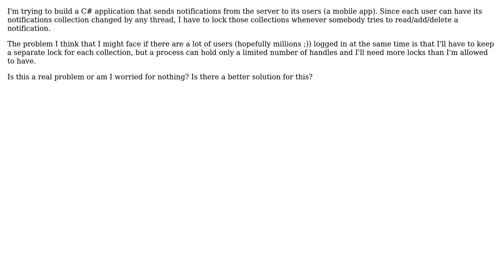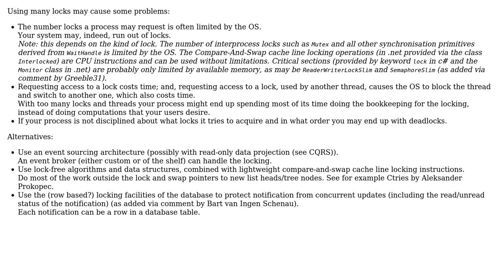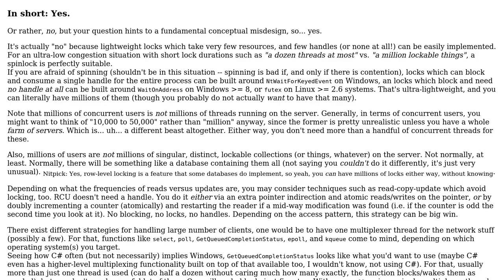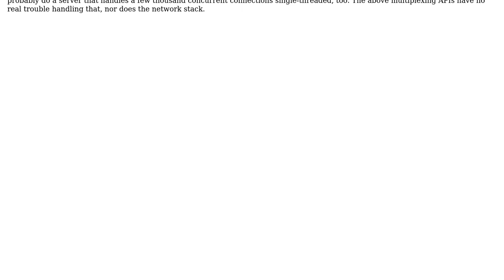Software Engineering: Is there a problem using A LOT of locks in a process? (3 Solutions!!)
Software Engineering: Is there a problem using A LOT of locks in a process?

With thanks & praise to God, and with thanks to the many people who have made this project possible! | Content (except music & images) licensed under CC BY-SA | Music | Images & others | With thanks to user Samuel user Kasper van den Berg user Idov user Damon and the Stack Exchange Network Trademarks are property of their respective owners. You are responsible for your own actions.